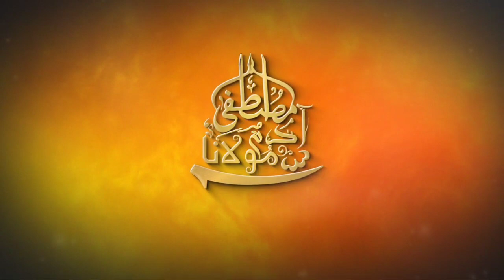Aulaad ki Deeni Tarbiyat | Maulana Adam Mustafa